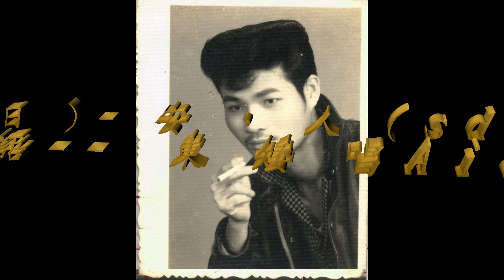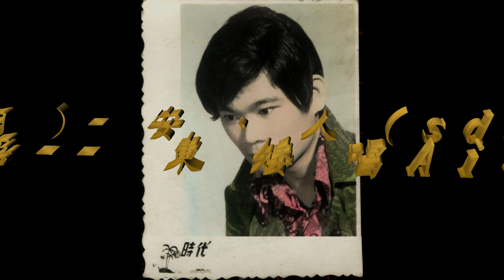旅笠道中（日語）／矮人唱